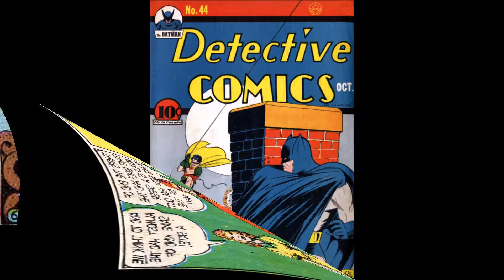The Crimson Avenger: Detective Comics #44, - UnTimed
The Crimson Avenger (Lee Walter Travis) is a masked crime fighter in the DC Comics Universe and the first to use the name "Crimson Avenger." He first appears in Detective Comics #20 (October 1938) - thus being DC's first masked hero - and was created by Jim Chambers.